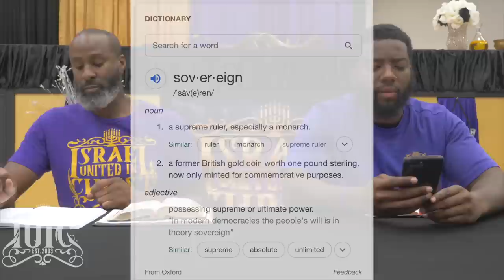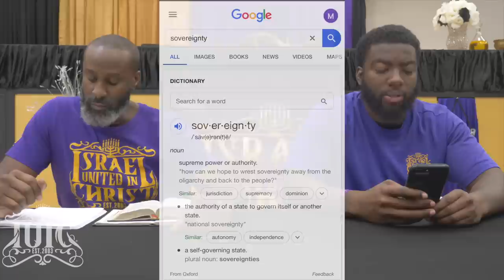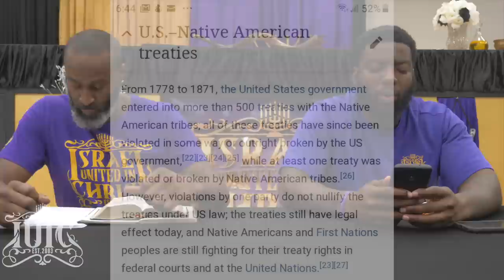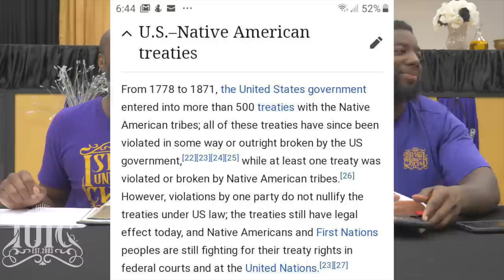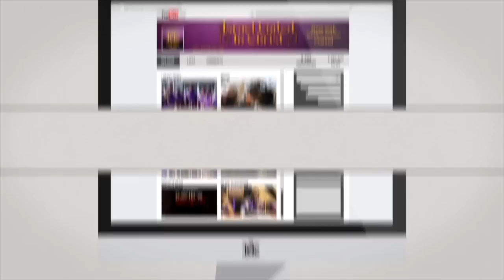IUIC | 15 Minutes with the Captains | Captain Amaziah Explains Moorish Soverignty